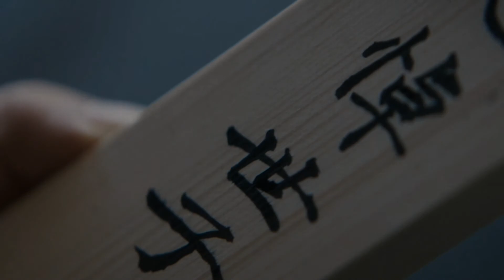권해정 - The Throne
뒤주에서 비극적인 죽음을 맞은 사도세자에 대한 영화 ‘사도’의 트레일러 무비.‘사도’의 대표 OST인 ‘꽃이 피고 지듯이’의 가사에 맞추어 영조와 사도세자의 갈등이 중점적으로 보여진다. 그저 영조의 따듯한 말 한마디를 기다린 사도세자의 독백과 그런 사도세자를 뒤주에 가둬 죽여 비통에 잠긴 영조의 독백이 대비를 이루고있다.